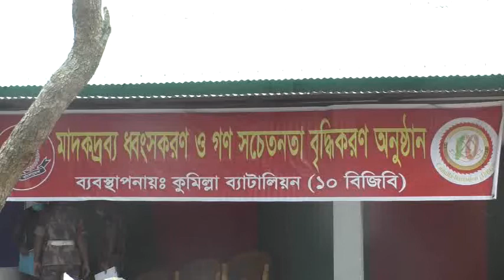মাদকদ্রব্য হৃদয় মাদকাসক্তি নিরাময় কেন্দ্র, কুমিল্লা ।